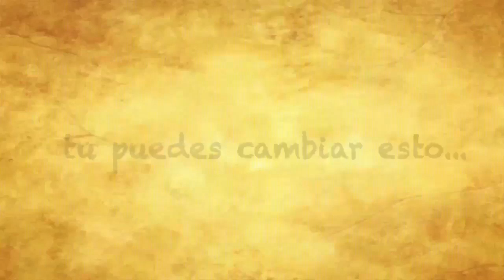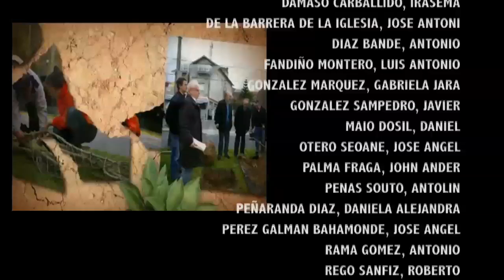La Mejor Visión de la Naturaleza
Este año plantamos 58 árboles en un polígono de A Coruña, este fui nuestra forma de contribuir para el medio ambiente. Esta es nuestra mejor vision de la naturaleza.